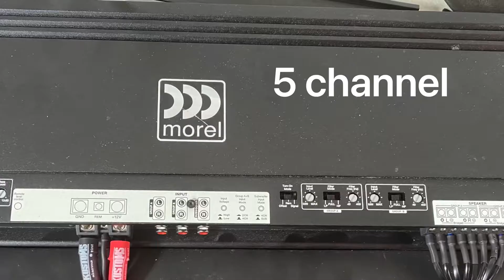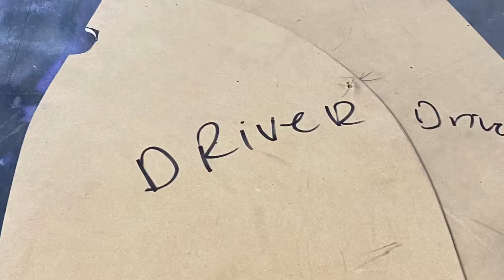1948 Chevy Stylemaster Lowrider High end Morel Audio build. Air ride old school bomb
Wired Kustoms Motorsports

1948 Chevy Stylemaster Complete!

Custom Work:
1. Custom kick panels. Tweed wrapped. We utilized the same screws and screw holes to mount these to the car. No additional holes made in the kick.
2.Custom subwoofer enclosure. Vinyl wrapped
3.Floating amp rack with a full lexan faceplate, backlit in white led and made from expanded pvc and steel for supoort.   4 sections to complete rack.
 5.Fully Paneled out rear trunk wrapped in black vinyl. We kept the factory panels unmolested and able to be put back stock if desired.
6.Custom rear deck wrapped in tweed. Also kept the factory panel not touched

Full Morel Hifi build.
1. Morel 6.5” Virtus Nano carbons up front housed in custom kick panels ran passive
2.Rear 6.5 morel maximo coax
3. 2-10” Morel Primo subwoofers
4. Morel Hifi 5 channel amplifier running the entire system

1. All stinger OFC wire was used throughout.
2.Diamond audio DSP which allows us to stream directly into the unit thus no need for a actual “radio”. Factory dash remained untouched.
3. Shuirken battery installed up front.

We are very proud of the outcome and the Clients were very happy with the finished product.